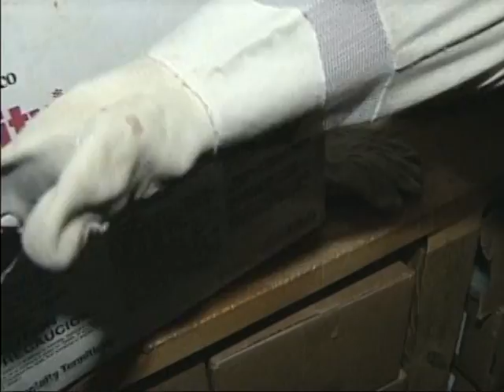Yellow Jackets Can Pack Deadly Sting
You don't have to be allergic for yellow jacket stings to be a real danger.